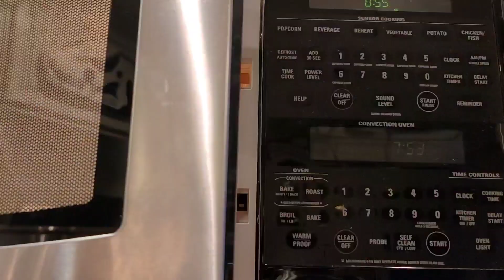Lamb Loin Chops, Polenta and Mushroom Recipe || Whole Meal Episode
Marinade ;
1 tbsp Olive oil
1 tsp ground oregano
1 tsp salt
1 tbsp minced garlic
1/2 ground black  pepper
 2 tbsp liquid amino or soy sauce

Ingredients:
Lamb chops
Polenta( whole package shown in the video)
Mushrooms (4 huge portabello mushrooms, sliced about an inch wide)
1/2 cup hot water or you can adjust according to your desired consistency

Gravy: marinade sauce, 1 tbsp red wine, lemon juice (1/2  of a lemon) 1 tbsp of McCormick Brown Gravy mix ( dissolve in the marinade sauce before making the gravy

Add on : microwaved potato with sour cream, ground black pepper and chives

Check the video for the procedure.

Cook each side for 3 minutes.

Suggestions and  opinions are welcome and will be greatly appreciated.